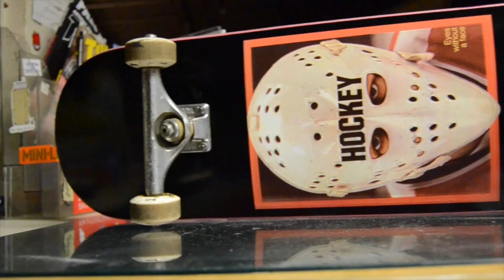New Board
Little video of me setting up a board and skating it at wor. Been in the mood to make videos lately